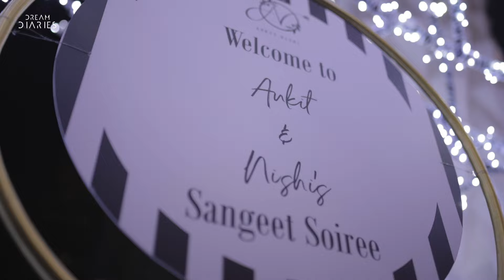Nishi & Ankit | Sangeet | Sahara Star, Mumbai